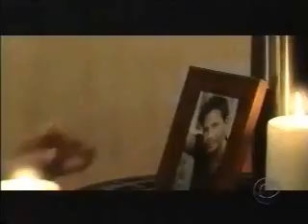Ricky Paull Goldin and Beth Ehlers Feb. '06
Valentines Visit1 - Gus is missing and Harley fears he's dead.  On Valentines, she goes to their unfinished home.